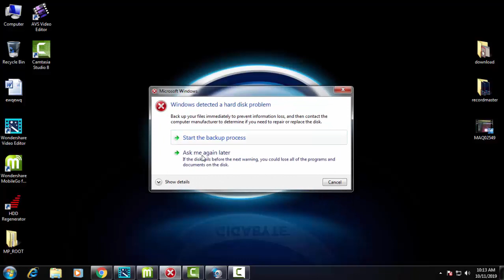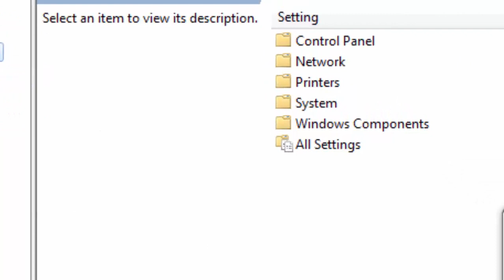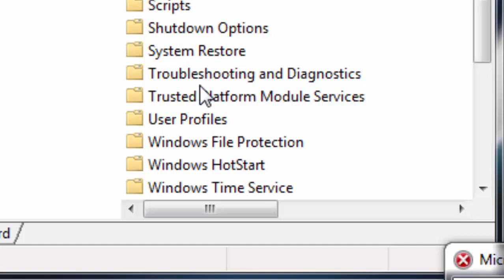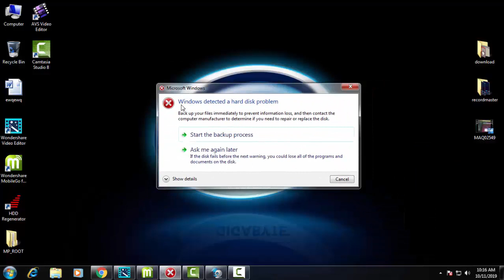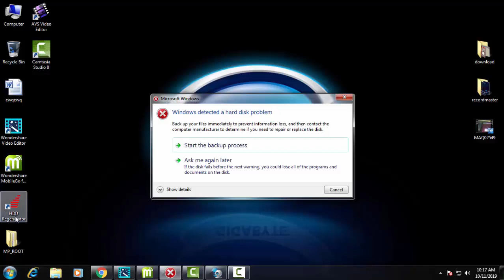Windows detected a hard disk problem ll Bangla Educare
Welcome to bangla educare.

Windows detected a hard_disk_problem

Windows 7detected a hard disk problem

15. Apply HSC admission online from 2018

বিশেষ দ্রষ্টব্যঃ-
আসসালামুআলাইকুম  Bangla EduCare এর পক্ষ থেকে আপনাদেরকে জানাই আন্তরিক শুভেচ্ছা ও অভিনন্দন । বন্ধুরা আমার ইউটিউব চ্যানেলে কোন ফেক ভিডিও তৈরি/আপলোড করা হয় না । নেট প্রবলেম এর কারনে হয়তো বা সেই লিংকে কাজ করতে একটু সময় লাগে ।এতে খারাপ মন্তব্য করার কিছুই নাই,  একটু অপেক্ষা করবেন তাহলেই আপনার কাঙ্খিত ফলাফল পেয়ে যাবেন ।
আশা করি ভিডিও গুলো টেনে দেখবেন না সম্পূর্ণ  দেখবেন যারা টেনে টেনে দেখবেন আমি চাই তারা ভিডিও প্লে করবেন না ধন্যবাদ।